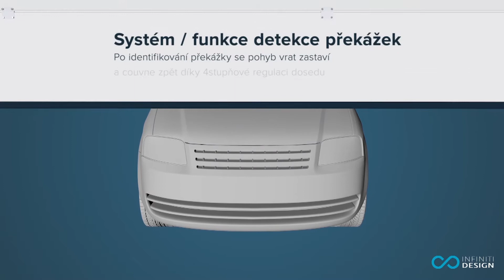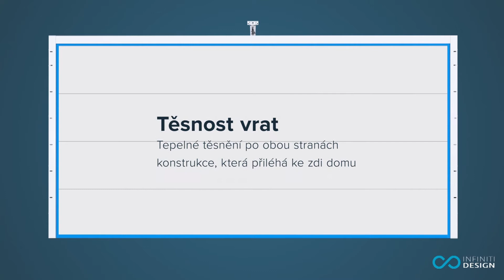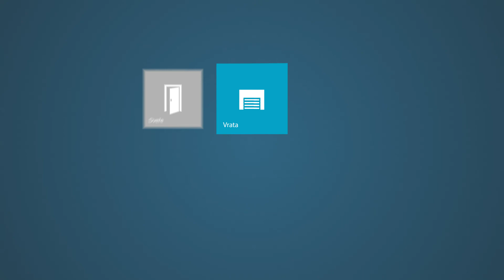Infiniti design - Sekční garážová vrata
Vrata Infiniti Design byla vytvořena na základě nejlepších komponentů pocházejících od předních evropských dodavatelů. Přinášejí možnost dlouhodobého užívání, jsou zárukou bezpečnosti
a díky široké paletě barev a doplňkového příslušenství se stále častěji stávají i ozdobou domu.